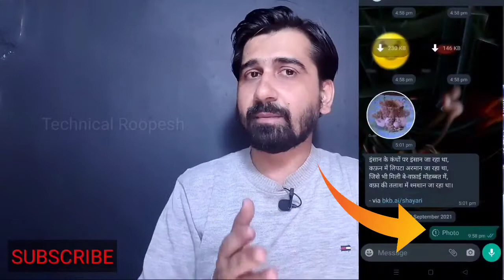Whatsapp View Once Feature in Hindi 2021 || Whatsapp New Features - Technical Roopesh